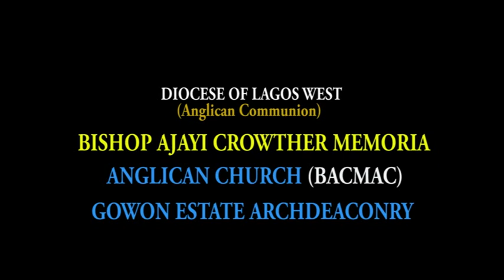BACMAC CHOIR RETREAT/WORKSHOP 2021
This program is recorded for the BACMAC CHOIR RETREAT/WORKSHOP 2021 with the audience of the GOWON ESTATE ARCHDEACONRY.

This event is graced with the best music scholars of our time:
Sir. Emeka Nwokedi.
Mr. Sunday Olawuwo
Dr. Chinedu Osinigwe.
Mr. Babajide Odedeji.
Mr. Joseph Oparamanuike.
Mr. Simon Keys.
Mr. Michael Kunnuji.